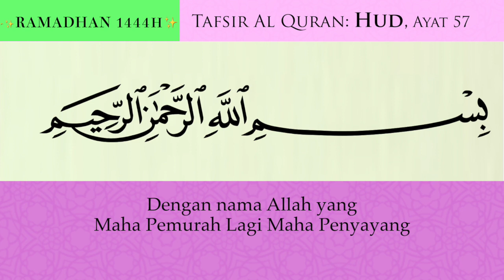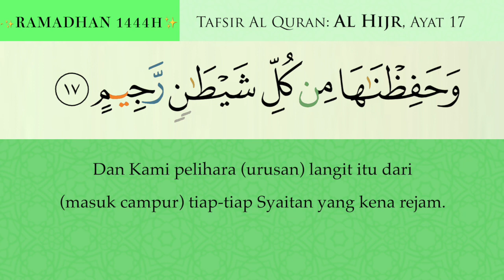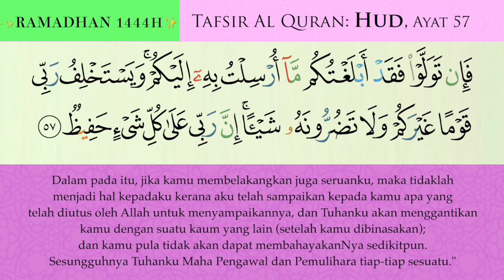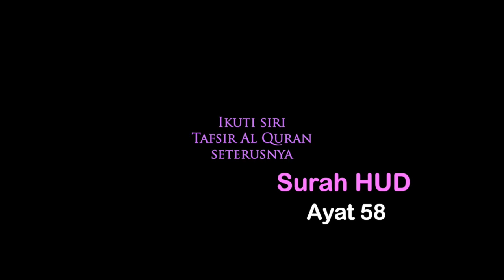35 Tafsir Surah Hud - Ayat 57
TAFSIR SURAH HUD - Ayat 57

Syukran